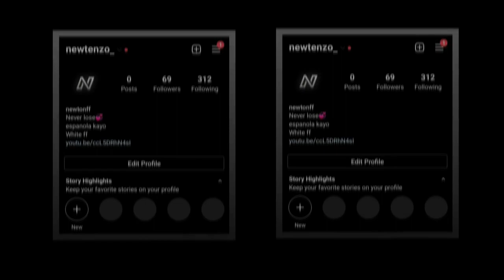ไม่ใช่มนุษย์ 👻🪐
Ignore - freefireconta spas 12

Emulatortgunhandcam